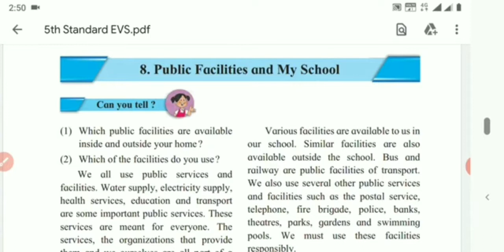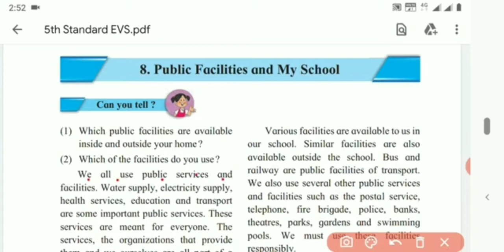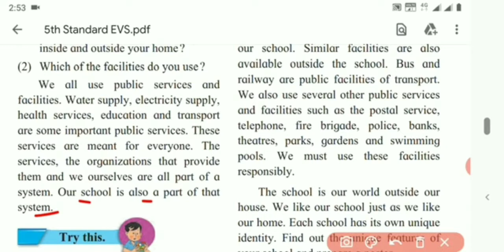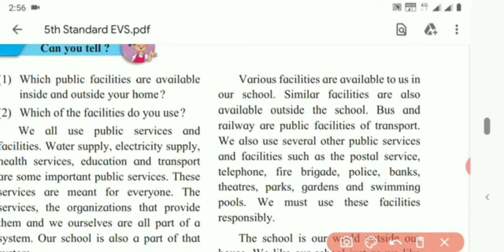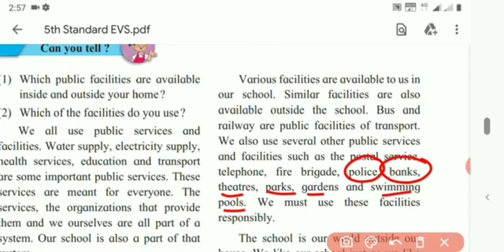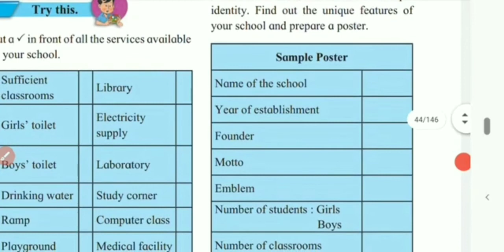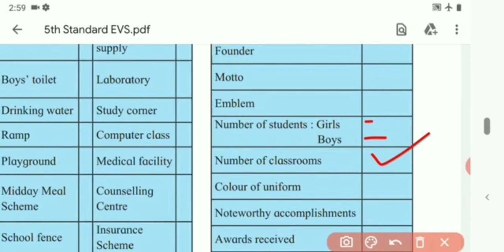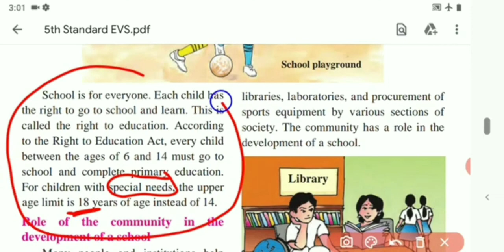5th Std EVS1 8 Public Facilities and My School Part1